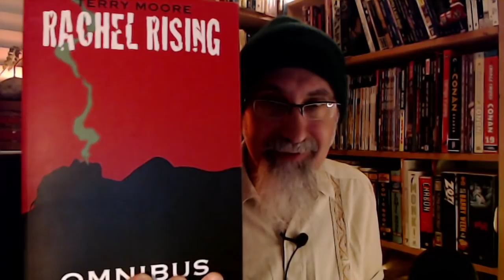Live Stream Open Discussion on Exercise, Fitness, Food, Diet, Health and Comic Books [ASMR Advice]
***CRYPTO***
▶️ As well as Cryptocurrencies:
Bitcoin (BTC): 1Peam3sbV9EGAHr8mwUvrxrX8kToDz7eTE
Bitcoin Cash (BCH): 18KjJ4frBPkXcUrL2Fuesd7CFdvCY4q9wi
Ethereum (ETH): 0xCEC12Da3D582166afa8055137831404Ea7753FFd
Ethereum Classic (ETC): 0x348E8b9C0e7d71c32fB2a70DcABCB890b979441c
Litecoin (LTC): LLak2kfmtqoiQ5X4zhdFpwMvkDNPa4UhGA
Dash (DSH): XmHxibwbUW9MRu2b1oHSrL951yoMU6XPEN
ZCash (ZEC): t1S6G8gqmt6rWjh3XAyAkRLZSm9Fro93kAd
Doge (DOGE): D83vU3XP1SLogT5eC7tNNNVzw4fiRMFhog

Peace.

chycho

10 by 10 Grid and Multiplication Table, plus a Math Puzzle, a Pattern Recognition Game (Includes Live Streams)

Peace,

chycho